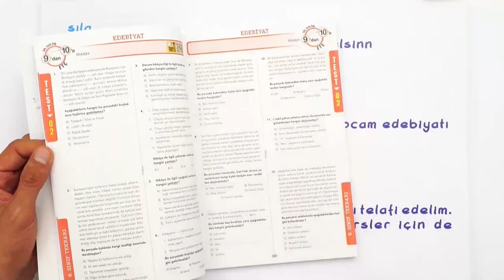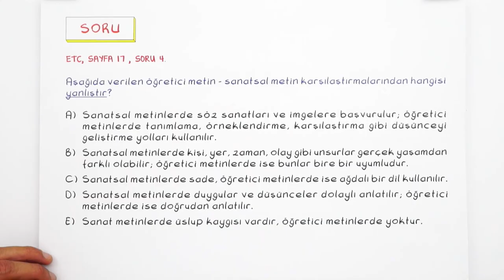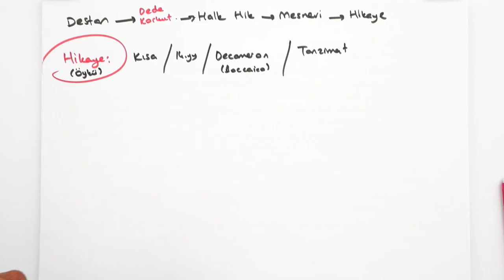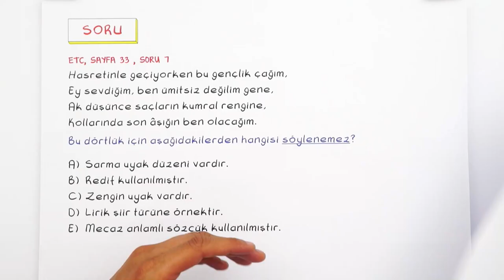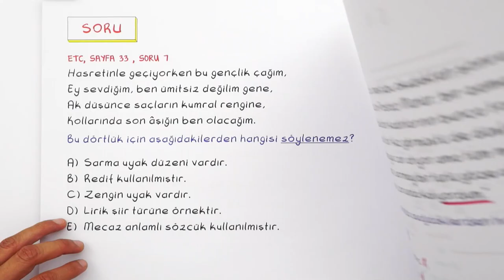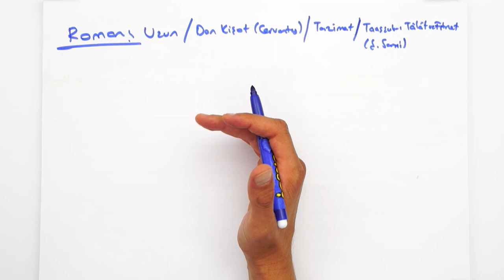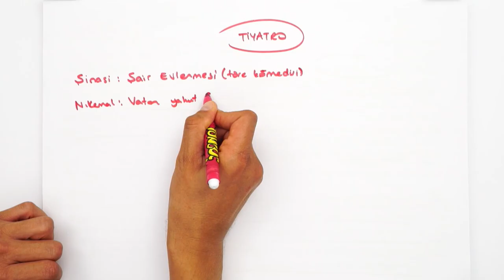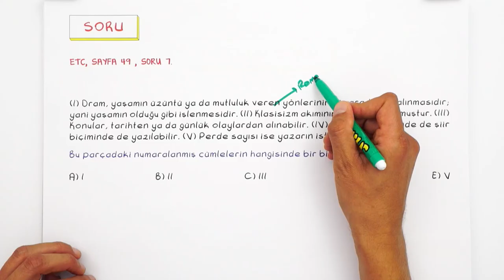9. Sınıf Edebiyat Telafi | Tek Videoda Tekrar ♻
Siz istediniz biz de yapıyoruz. 🧐 9. Sınıf Edebiyat dersini tek videoda tekrar ediyoruz. ♻